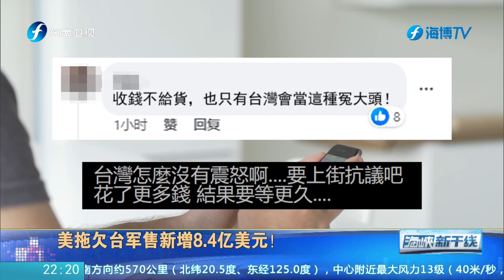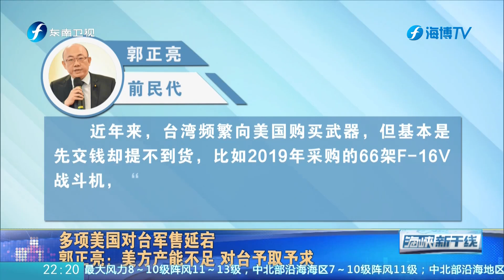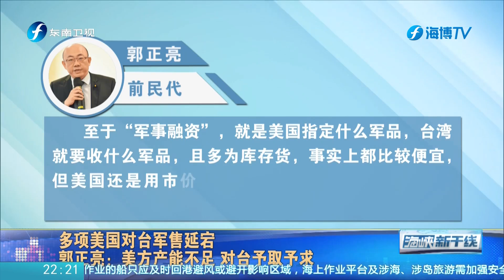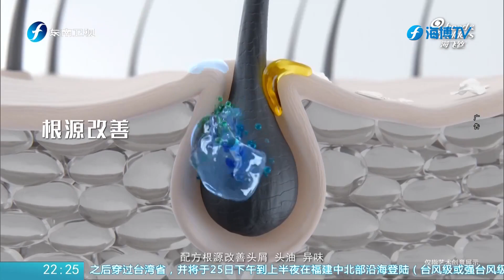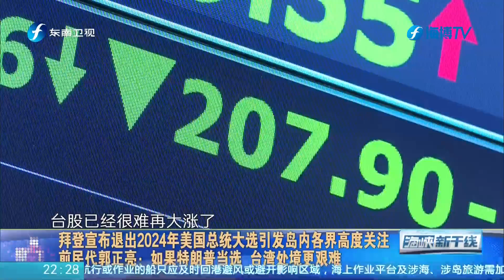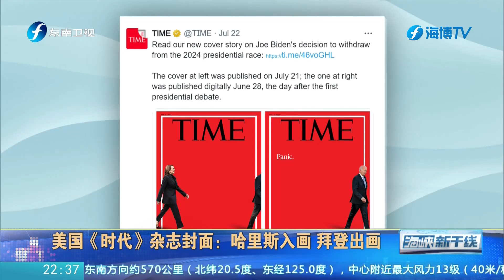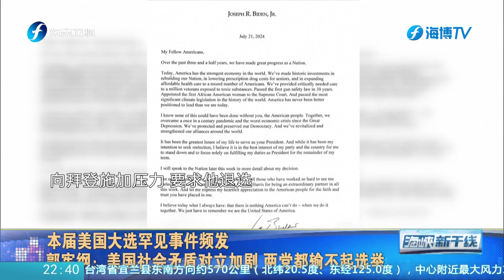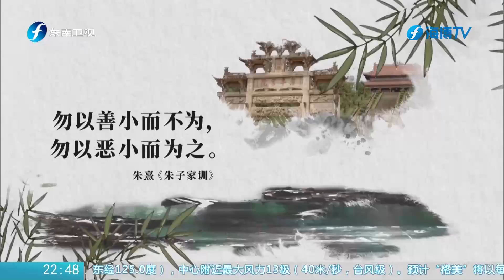《海峡新干线》20240723